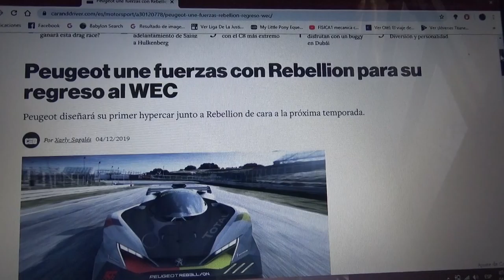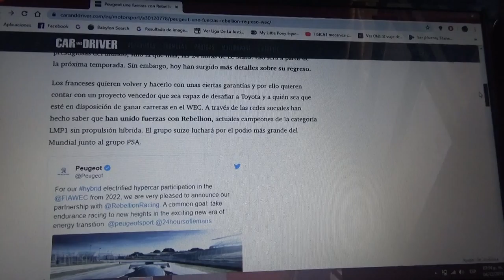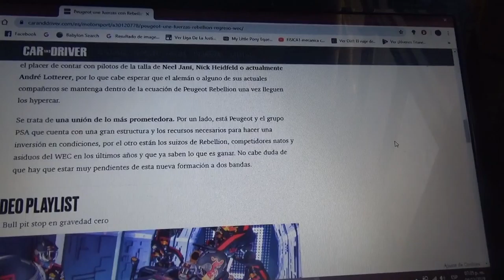Peugeot y Rebellion unen fuerzas para competir en el WEC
La marca francesa de PSA y el legendario conjunto suizo preparan su regreso para la próxima Temporada 2020/2021 del Campeonato Mundial de Resistencia